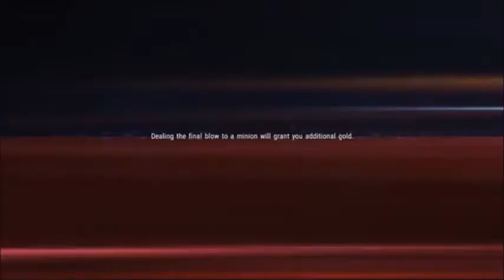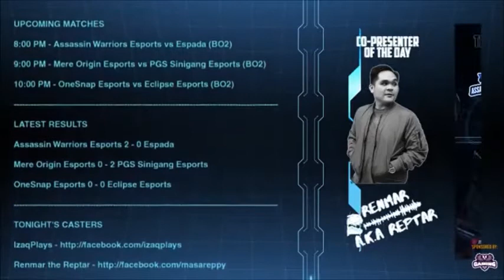ONESNAP ESPORTS vs ECLIPSE ESPORTS | GAME #1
Marvel Super War: Dominator's League
Season 1 - Regular Season
ONESNAP ESPORTS vs ECLIPSE ESPORTS
Series 3 | Best-of-2 | Game 1